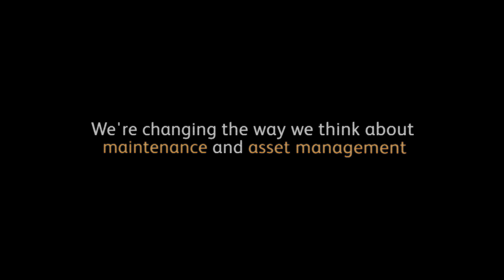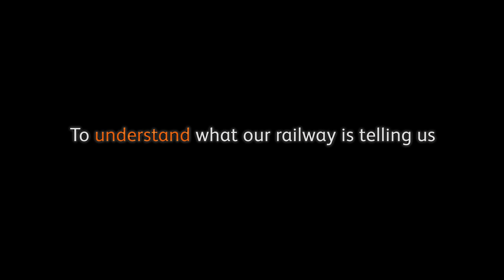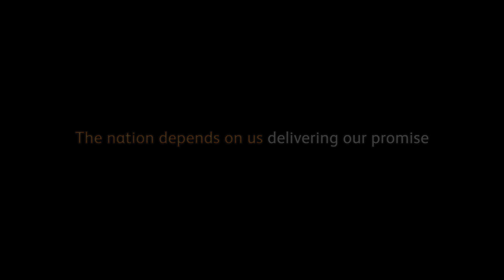Introducing Intelligent Infrastructure and the importance of a data-led railway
We show you why we must embrace change. Hear us explain why Intelligent Infrastructure is important and why we need a data-led railway fit for the future.